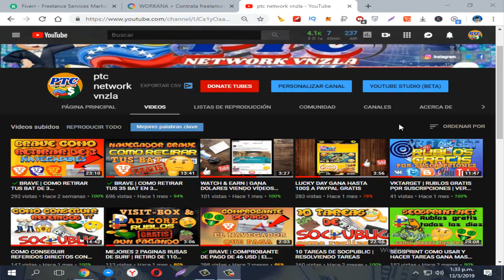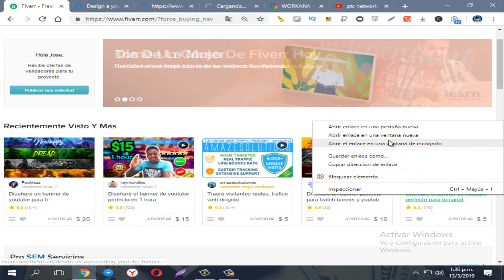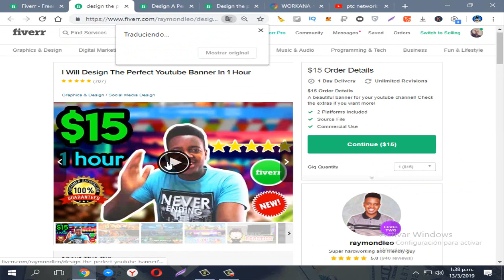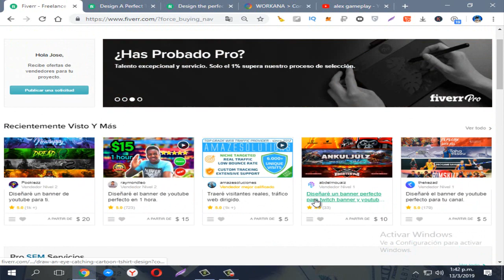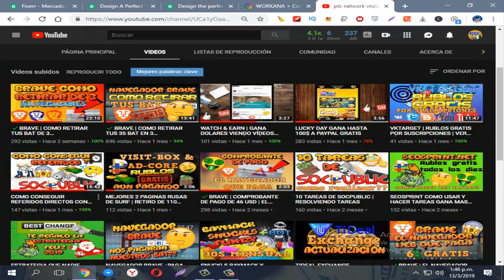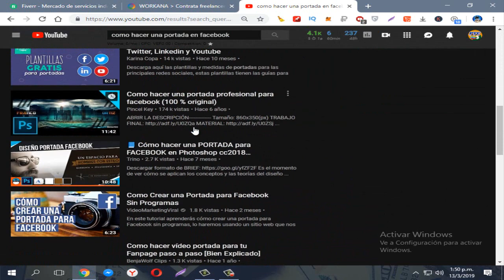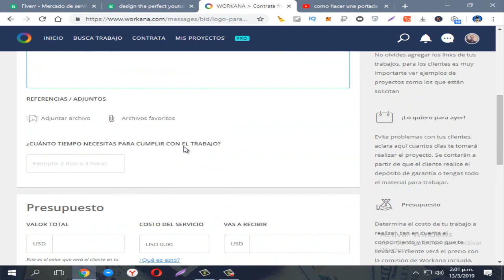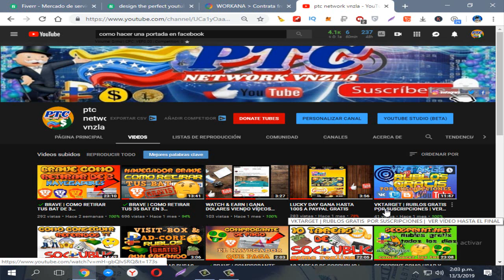💰COMO GANAR 100 DOLARES DIARIOS Y 1.000$ AL MES SIENDO FREELANCE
*cualquier consulta que quieras hacerme puedes escribirme en vk te responderé tan pronto pueda
CONTRIBUCION PARA SALIR DEL PAIS:
✔️BTC: 1A5MauJi4r71RBYA8vCD32goLP7pzp6Bzt
✔️ETH: 0xd0D86f9245Ef4601A914D8a7E9C0B76Cb1BABF11
✔️LTC: LYw85HAfZbLVQ8cxYekgtsmDAiR4P3eqwa
✔️ETC: 0x5144415eb221829fea8b4307d9566e9c8b4fe418
✔️DASH: XuhY3AfR3xzc87df4ET7sXbCUVZUZWxS2R
✔️DOGE: D5gLgrTnxL1xSozmhbQbH2EV9xQfQdL38b
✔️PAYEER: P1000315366